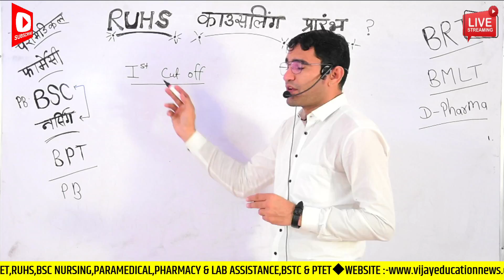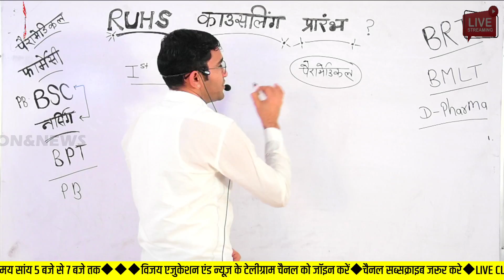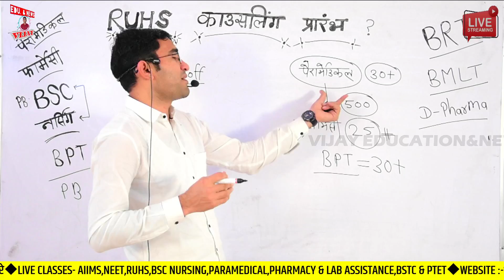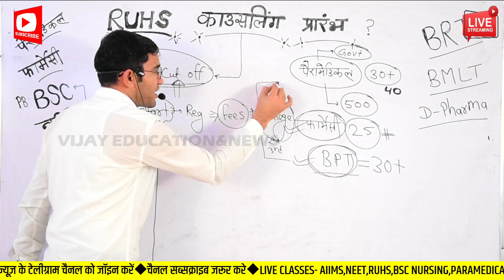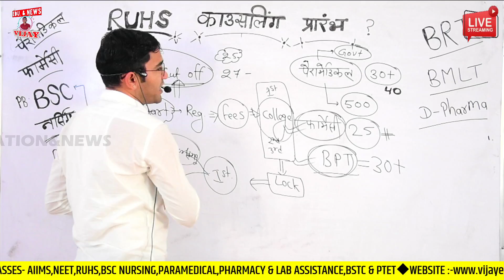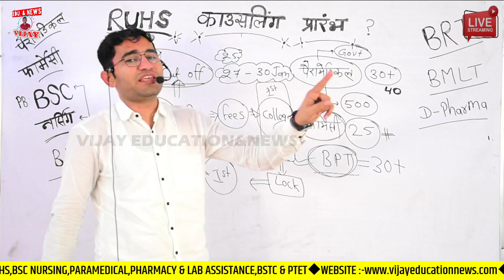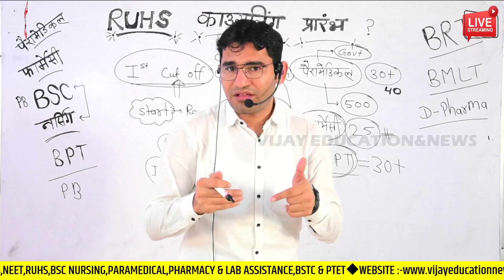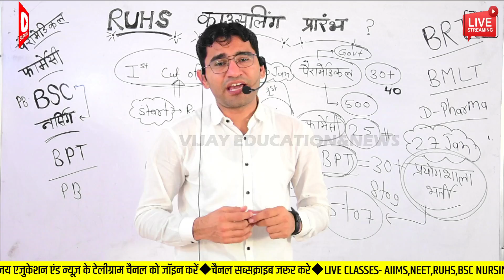RUHS Paramedical Pharmacy BPT Cut Off 2021-22 | RUHS PARAMEDICAL PHARMACY BPT MERIT LIST COUNSELLING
RUHS Paramedical Pharmacy Cut Off 2021-22 | RUHS PARAMEDICAL PHARMACY BPT MERIT LIST & COUNSELLING
RUHS Paramedical pharmacy BPT Result declared 2021-22 बड़ी खबर | RUHS PARAMEDICAL PHARMACY CUT OFF
RUHS Paramedical Pharmacy BPT Cut Off 2021-22 | RUHS PARAMEDICAL PHARMACY Expected Cut Off & Results
RUHS ENTRANCE EXAM ADMIT CARD 2021-22 DATE,
RAJASTHAN BSC NURSING ENTRANCE EXAM ADMIT CARD DOWNLOAD 2021-22,
RUHS BSC NURSING ENTRANCE EXAM LATEST UPDATE,
RUHS BSC NURSING KE PRAVESH PATRA KAB JAARI HONGE,
RUHS ADMIT CARD DOWNLOAD 2021-22 BSC NURSING,
बीएससी नर्सिंग फार्मेसी एवं पैरामेडिकल प्रवेश पत्र डाउनलोड 2021-22,
RUHS BSC NURSING EXAM DATE CONFORM,
RUHS Online Form Correction News,
RUHS BSC NURSING PARAMEDICAL PHARMACY ENTRANCE EXAM 2021-22,
RUHS LATEST UPDATES,
👉विजय एजुकेशन न्यूज की वेबसाइट से मॉडल पेपर डाउनलोड करें👇

RUHS AIIMS BSC nursing entrance exam coaching,
online exam ki prakriya,
ruhs online exam ke liye computer course jaruri h ,
bsc nursing online exam ka center,
online exam kaise diya jata hai,
online exam kaise hota hai mobile se, online exam process steps by steps,

OWNER:-
Dr. VIJAY POONIYA BIOLOGY LECTURER

TELEGRAPH  बीएससी नर्सिंग फार्मेसी एवं पैरामेडिकल के मॉडल पेपर के लिए व्हाट्सएप करें 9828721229
टेलीग्राम CHANNEL LINK join 👇